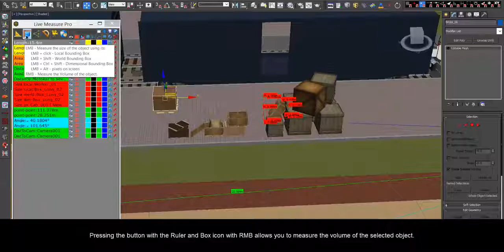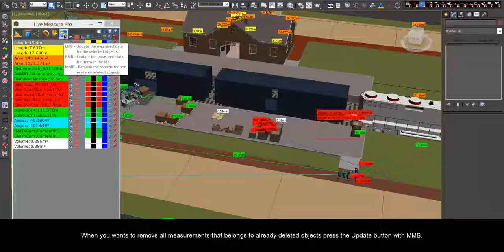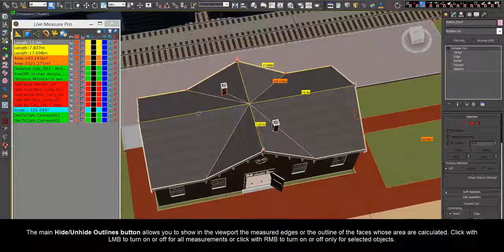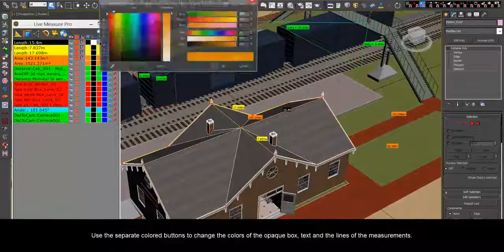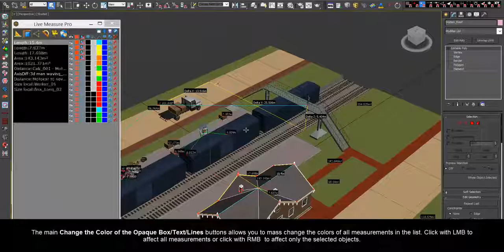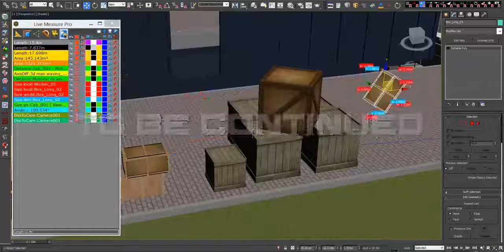miauu's Live Measure Pro v.1.0 part 2